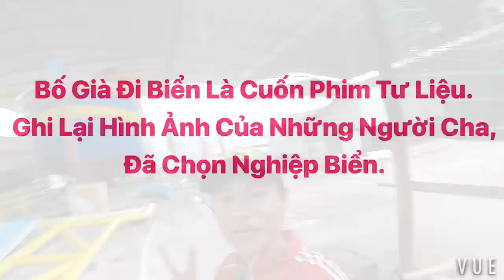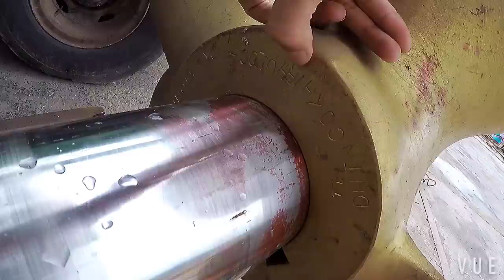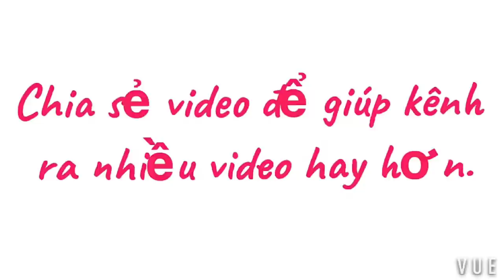TÀU CÁ DÀI 28 mét, A SANG VŨNG TÀU • MODERN BOAT VIETNAM, ENGINE 1300 hp